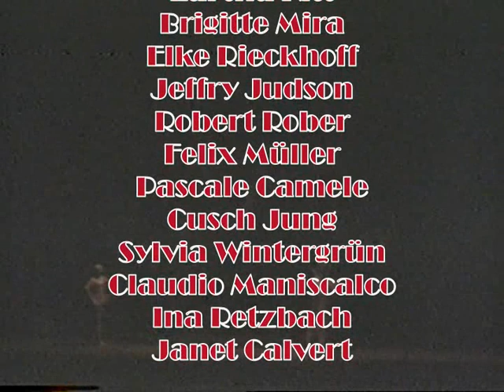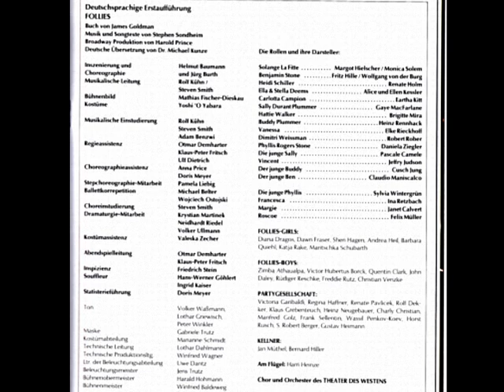FOLLIES 1991 Berlin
FOLLIES
Theater des Westens 1991
Rolf Kühn / Helmut Baumann

Daniela Ziegler - Gaye MacFarlane - Eartha Kitt - Margot Hielscher - Brigitte Mira -
Alice & Ellen Kessler - Elke Rieckhoff - Pascale Camele - Sylvia Wintergrün -
Fritz Hille - Heinz Rennhack - Cusch Jung - Claudio Maniscalco -
Felix Müller - Jeffry Judson - Robert Rober -